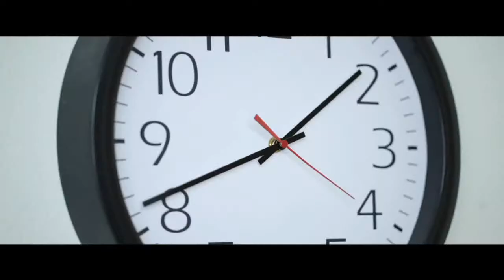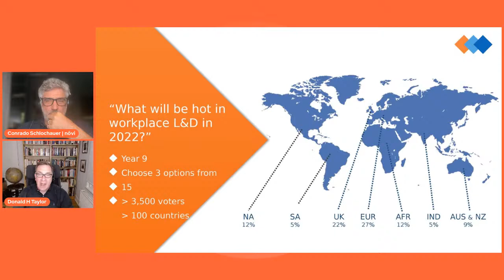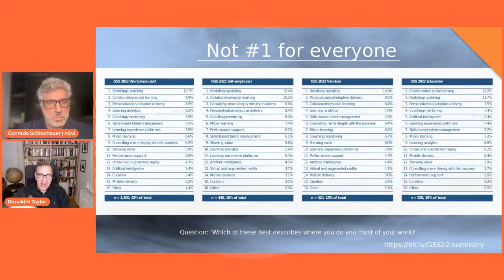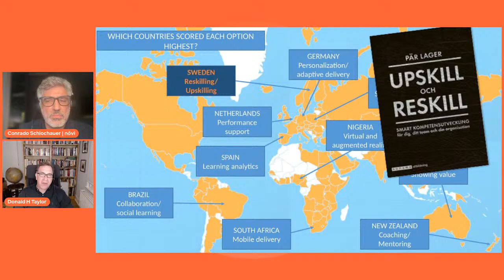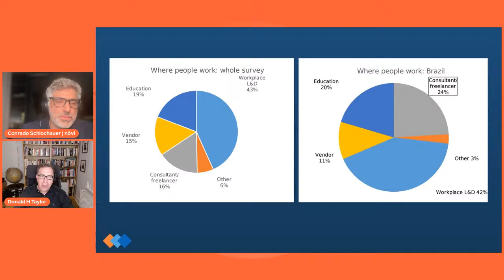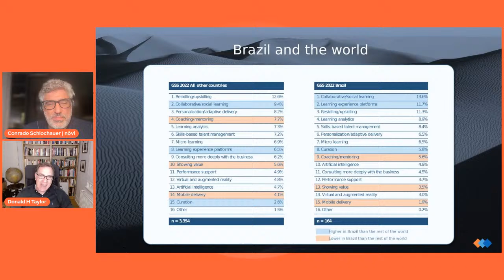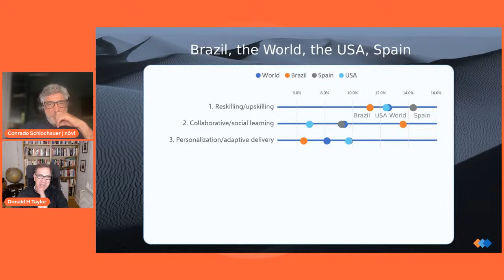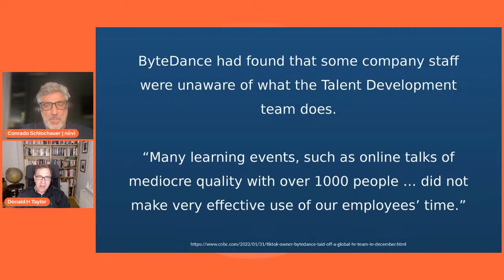Live - L&D Global Sentiment Survey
L&D Global Sentiment Survey - Insights Brasil

Como o mercado brasileiro está percebendo as principais tendências de T&D?
Quais são as principais tendências no mercado de T&D de acordo com o mercado brasileiro?

Mergulhe nessas perguntas e muitos outras na live com Conrado Schlochauer co-fundador da nōvi e Donald Taylor CEO da Learning Technologies.